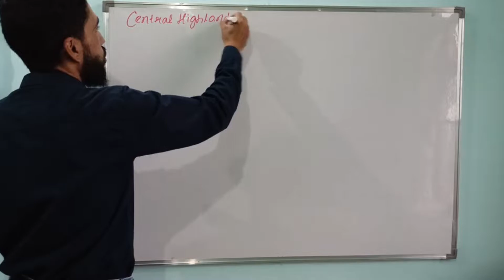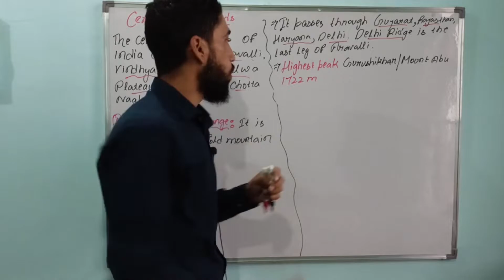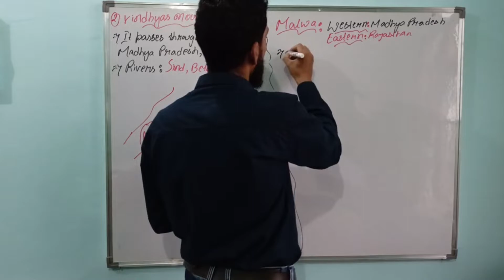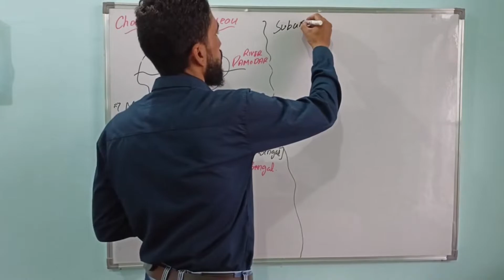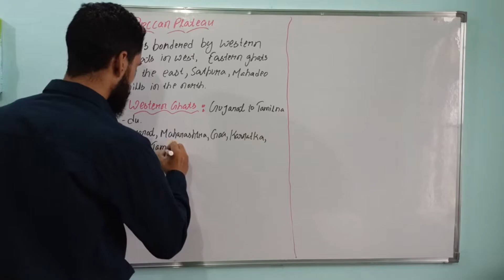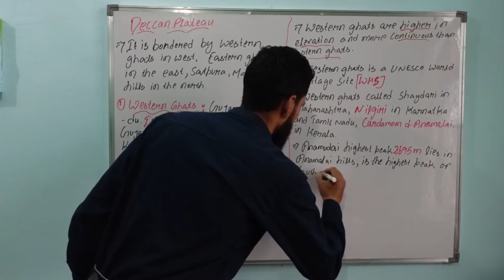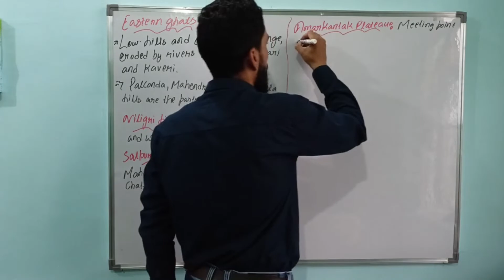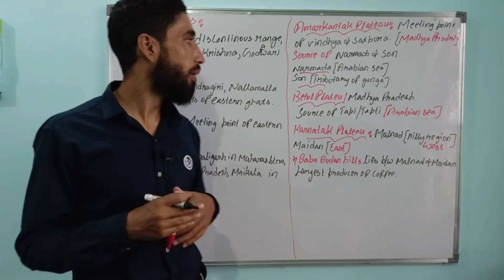CLASS 11th NCERT STRUCTURE AND PHYSIOGRAPHY/ LESSON 2nd PART 3.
For competitive jkssb#
upsc#jk kas#
Indian geography#

The central highlands of India.
Malwa plateau.
Bundelkhand plateau.
Chhotta Nagpur plateau.
Amarkantak plateau.
Western and Eastern ghats.
Highest mountain peaks of South India.